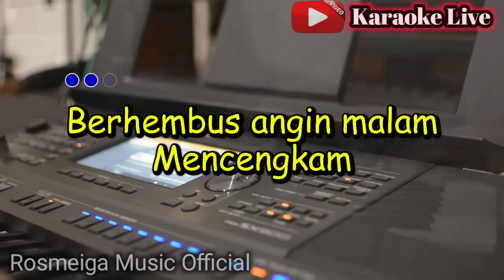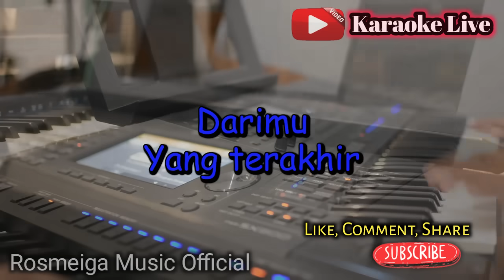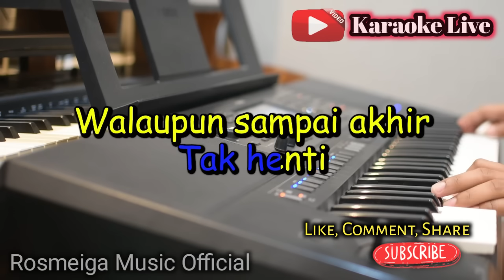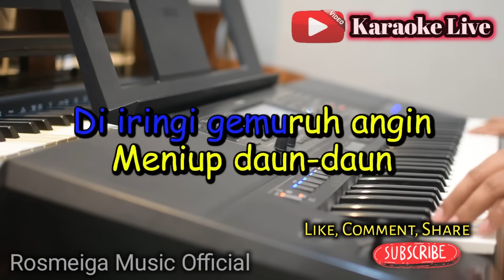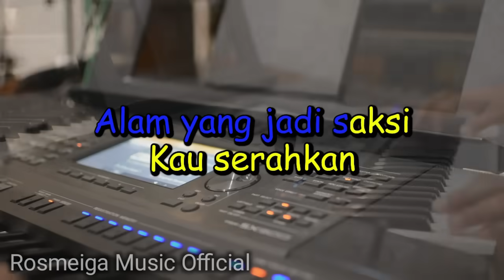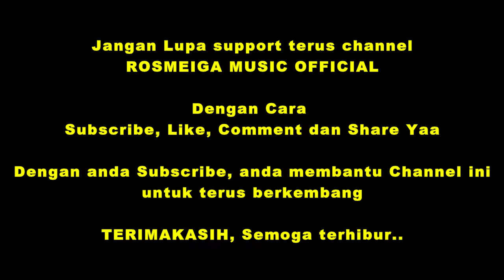ANGIN MALAM - KARAOKE || NADA PRIA COWOK || Pop Nostalgia || Broery Marantika || Live Keyboard